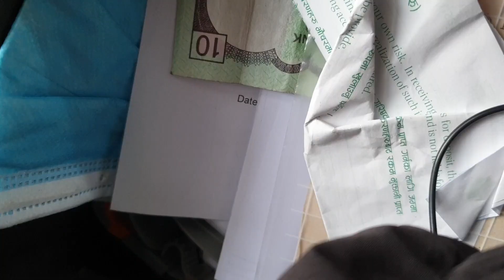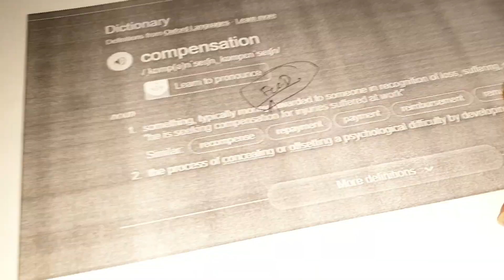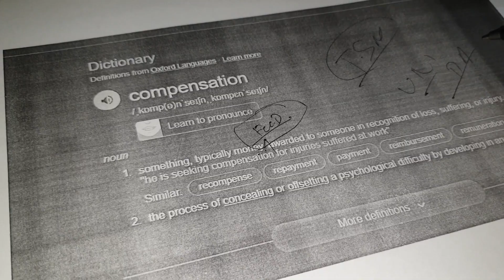Current Chauchau ma JHOL | Saral Raw| 90 Days Challenge Day-38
Hello, I am Saral, and I'm here on YouTube to pursue my hobbies and satisfy my curiosity by exploring new things and documenting the journey. Currently,  I'm simply going with the flow.